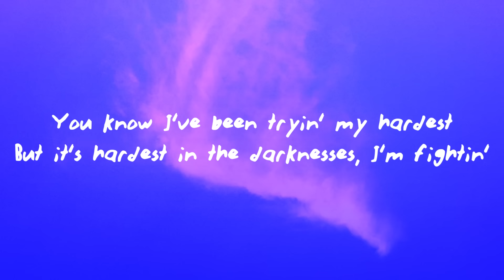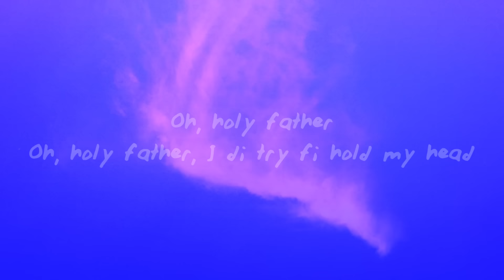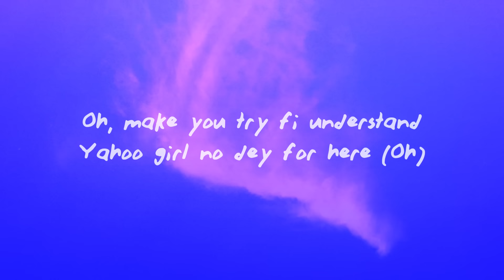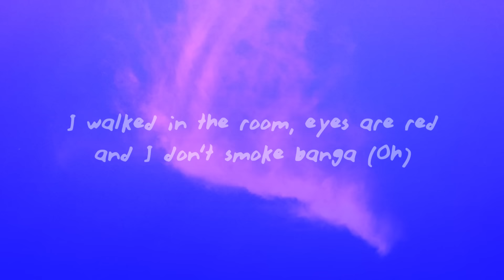Libianca - People (Lyrics) ft. Cian Ducrot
Libianca - People ft. Cian Ducrot

(Lyrics):
[Intro: Libianca]
Oh-oh
Mm, mm
From Bamenda, it's Libianca
Oh-oh
(Ayo, Mage made it)

[Chorus: Libianca]
I've been drinkin' more alcohol for the past five days

[Verse 1: Cian Ducrot]
You know I've been tryin' my hardest
But it's hardest in the darknesses, I'm fightin'
Where is the linin'?
You know I'll never be dishonest
And I promised I'd be by you all the time and
I know I can't hide it

[Pre-Chorus: Cian Ducrot]
Yeah, I've been strugglin' to focus on you
Promise that I notice when you're hurtin'
But I'm workin' to feel anythin'
I hope I can open, share my mind without me holdin' out
I know it, I'll fix what I've broken

[Chorus: Libianca & Cian Ducrot, Libianca]

[Post-Chorus: Libianca]
Oh, holy father, I di try fi hold my head
Oh, holy father, yeah
Oh, make you try fi understand
Yahoo girl no dey for here (Oh)

People don't really know you (They don't really know you)
They don't really know you (Oh)
'Cause you see people (Oh), people (Oh), people
They don't really know you (Mm)

[Chorus: Libianca & Cian Ducrot, Libianca, Cian Ducrot]
I've been drinkin' more alcohol for the past five days (Yeah)
Now did you look for me? (Now did you look?)
I walked in the room, eyes are red, and I don't smoke banga (Oh)
I've been drinkin' more alcohol for the past five days (Mm)
Now did you look for me? (Oh)
I walked in the room, eyes are red, and I don't smoke banga (And I don't)

People